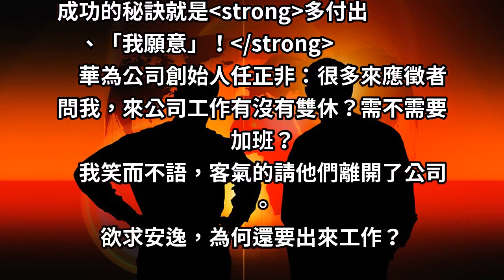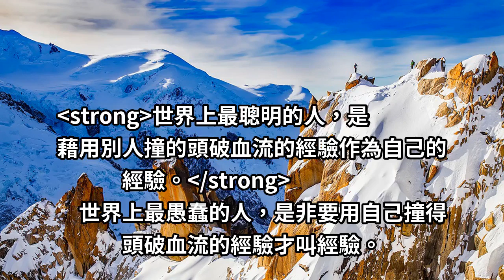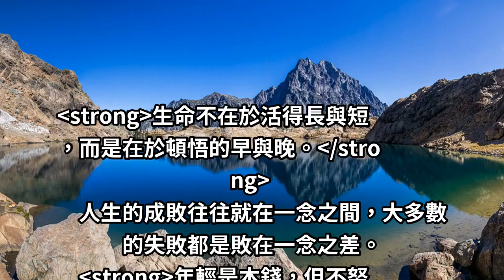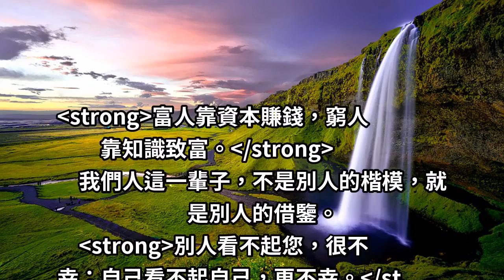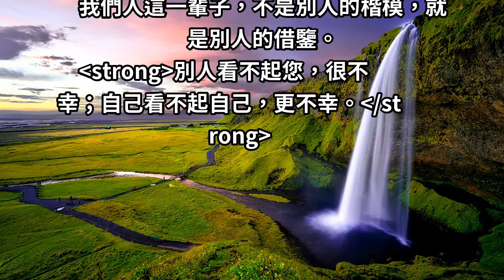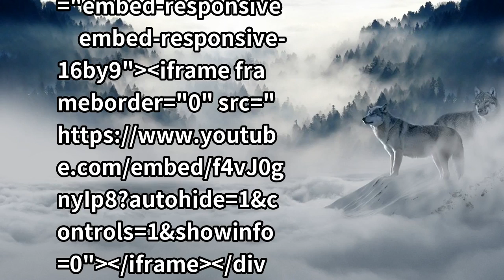一個人會成功，就在於你的「眼光」看了多遠！成功的秘訣就是「我願意」！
華為公司創始人任正非：很多來應徵者問我，來公司工作有沒有雙休？需不需要加班？我笑而不語，客氣的請他們離開了公司。欲求安逸，為何還要出來工作？直接窩在家裡不就七休了嗎？